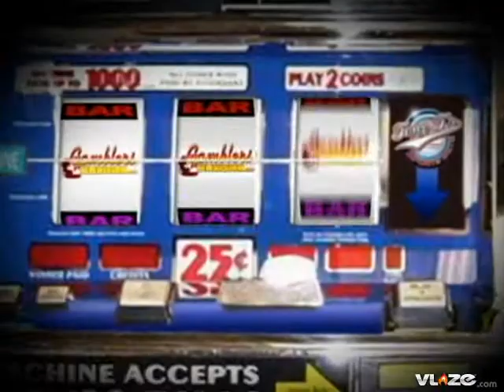MLB Odds and Best Bet on Monday Boston Red Sox at Tampa Bay Rays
Best Bet Major League Baseball Monday Boston (Matsuzaka) @ Tampa Bay (Kazmir) (7:10PM ET) (MLB PPV)

Scott Kazmir has been money facing American League teams at home this season. Tampa Bays team record behind Kazmir in 10 home starts versus American League teams is a perfect 10-0. The Rays also give the lefty great run support in their home ballpark. The Rays return home for this game with momentum against Boston after beating them two straight to close the homestand. With Kazmir on the mound and a Rays home record of 53-21 you know who I am taking.

Your Best Bet for Monday Major League Baseball is playing the Tampa Bay Rays at 120 against the Boston Red Sox.

Selection:  Tampa Bay Rays -120